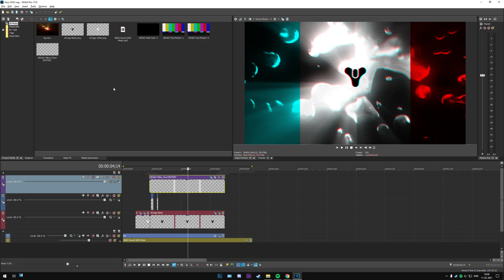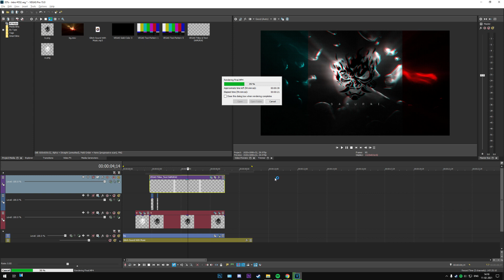Free Glitch Logo Intro Template #552 Sony Vegas Pro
🔥🔥 Amazing Glitch Logo Reveal Intro Template Sony Vegas Pro.

Make sure to check out the rest of the channel for more than 500 Sony Vegas Pro Intro Templates (Logo Reveal, Glitch, Cinematic, Film Title Trailer, Modern Slideshow, 2D Flat, 3D Logo, Particles, etc ), After Effects Templates, Tutorials, End screen, Outro templates, Lower thirds and much more.